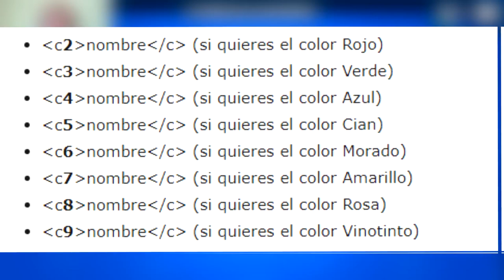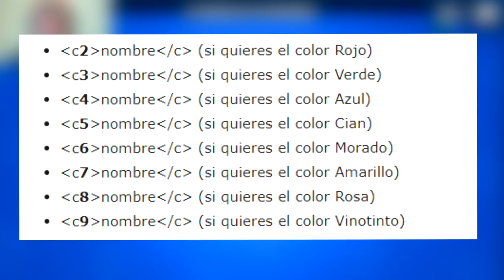🎨 COMO PONER TU NOMBRE de COLOR de VARIAS FORMAS en Brawl Stars 🎨 2019 ⭐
¿Quieres saber como cambiar tu nombre de BrawlStarts  A cualquier color?